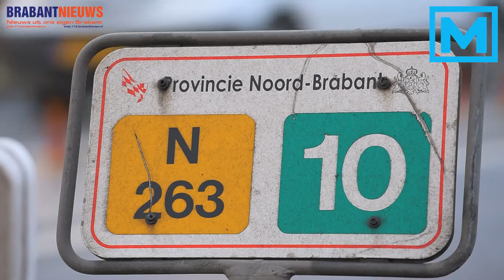(VIDEO) 10-01-2017 Twee gewonden bij ongeval Bredaseweg Zundert